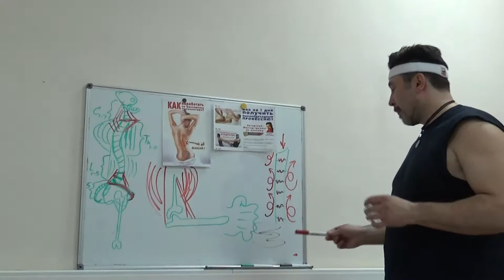Базовый тренинг по мануальному массажу. Как делать спину Ч-7